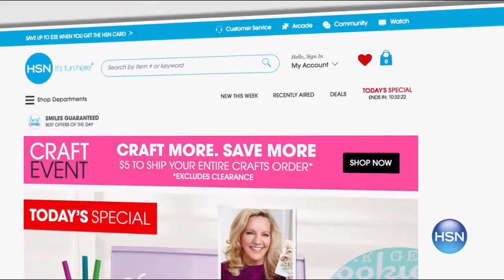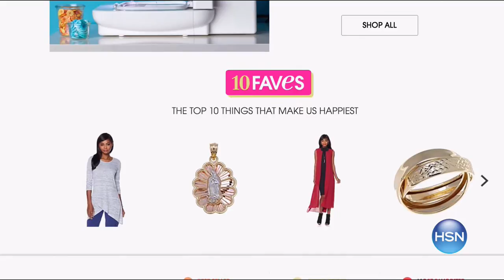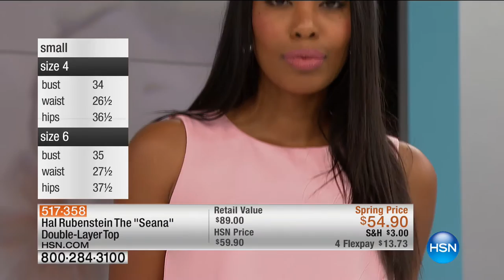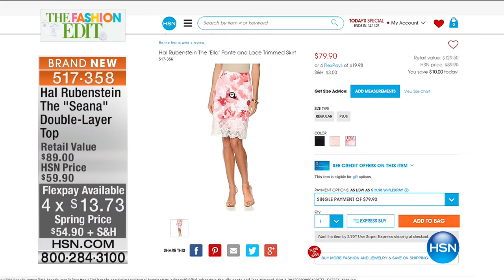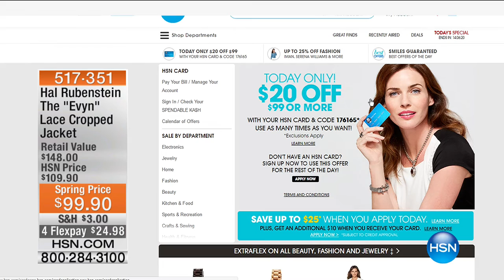HSN | Hal Rubenstein Fashions 03.16.2017 - 09 AM